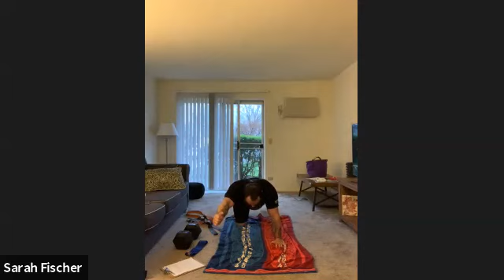Get Strong with Coach Kirk - 04/29/20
CORE/POWER:  - 10 Min.
A. Bridge w/ Alt Diagonal Reach – 5ea,alt​
B. STG Side Plank w/ T/S Ext Rot – 10R/L​
C. Lateral Lunge to Crossbehind Lunge - 5R/L

STRENGTH: – 20 Min
A. SL RDL (-STG RDL) – 5-10R/L​
B. Push Ups (-Elevated/+Plyo) – 5 to 10​
C. 1.5 Split Squats– 10R/L​
D. Bird Dog – 5R/L (Hold each for 3 sec)​
E. Front Plank w/ Alt Arm Reach– 5ea,alt

FINISHER: - Circuit
Wall Sit – 30s​
Stationary Incworms – 30s​
Rest 30s​

Weeks 1: 3x​
Weeks 2/3 : 3-4x​
Week 4/5: 4-5x